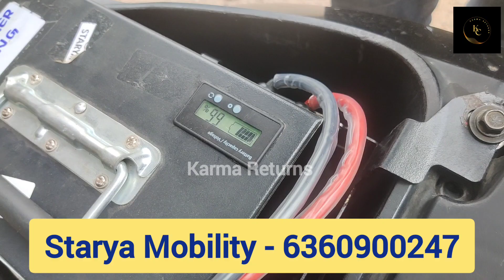Petrol Engine Converted To Electric Scooter | Starya Mobility